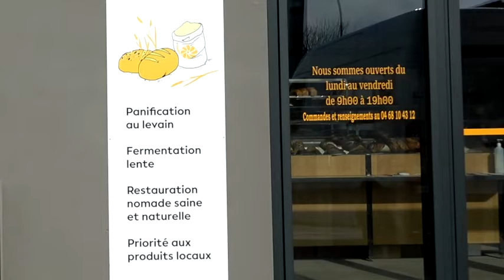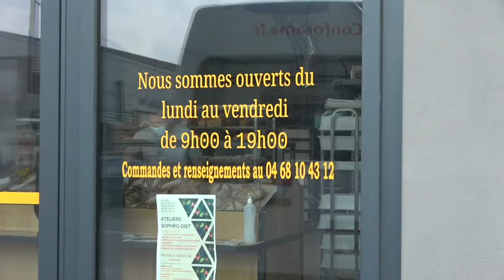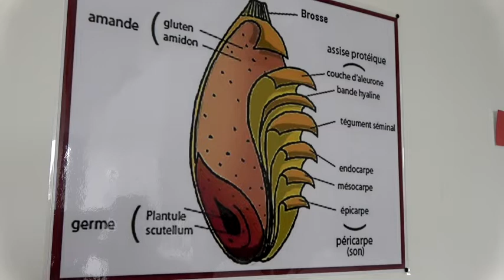Tout autour des moulins, une aventure de coeur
Tout autour des moulins à Carcassonne